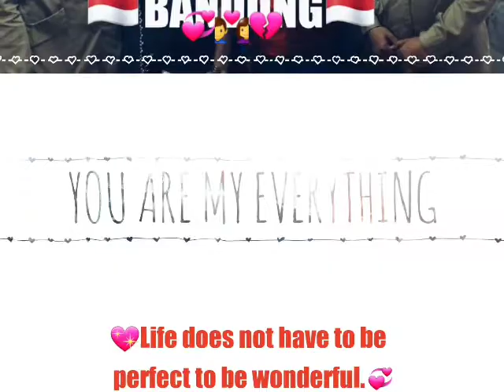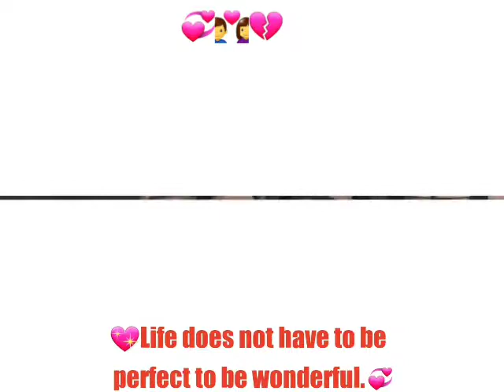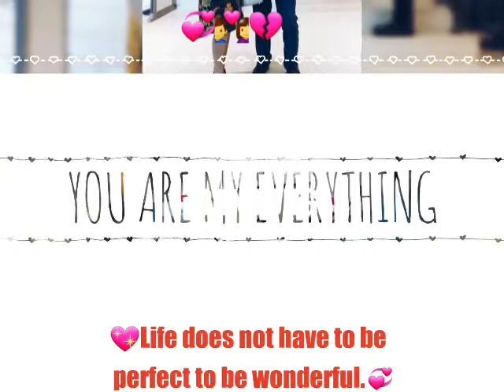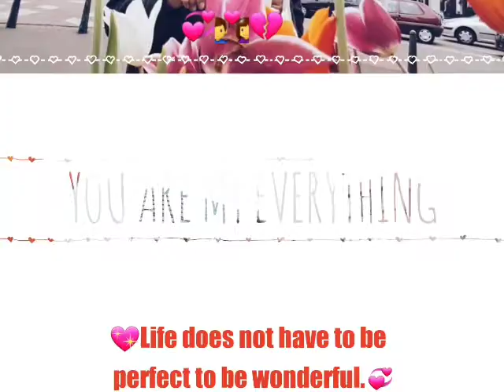🇮🇩✈JKT-BDG-MLG✈🇮🇩 😛Judulnya "Benci"😛Tapi Rindu 😁 💑Life does not have to be perfect to be w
🇮🇩✈JKT-BDG-MLG✈🇮🇩

😛Judulnya "Benci"😛Tapi Rindu 😁

💑Life does not have to be perfect to be wonderful.💞

💑Het leven hoeft niet perfect te zijn om geweldig te zijn.💞

💑Жизнь не должна быть идеальной, чтобы быть прекрасной.
Zhizn' ne dolzhna byt' ideal'noy, chtoby byt' prekrasnoy.💞

💑Hidup tidak harus sempurna untuk menjadi indah.💞

🇮🇩💞🎹MELODY. "BENCI TAPI RINDU"🎹💔🇮🇩